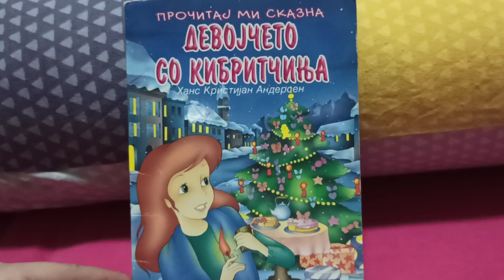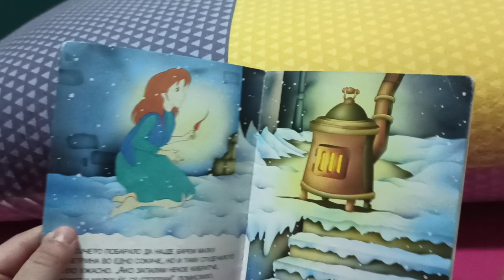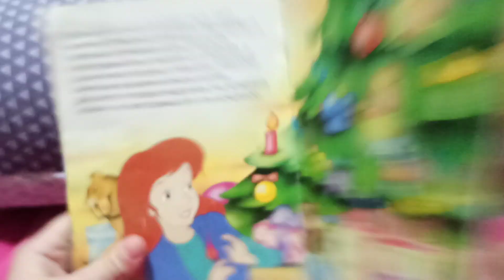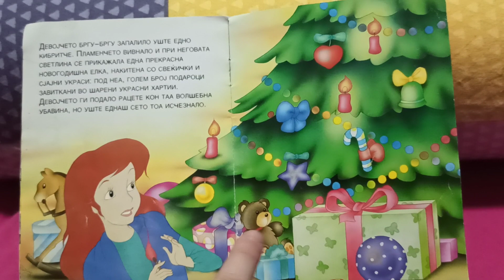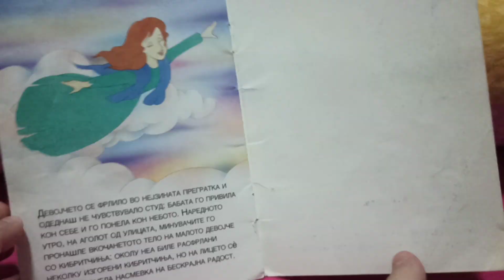DEVOJCETO SO KIBRITCINJA - Prikazni za deca od slikovnici